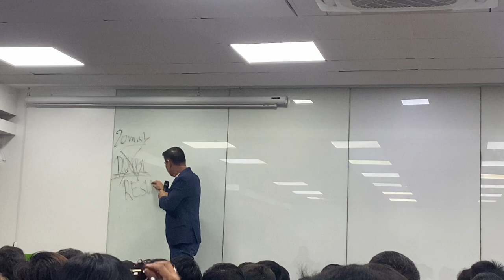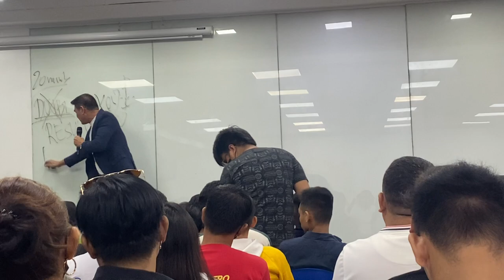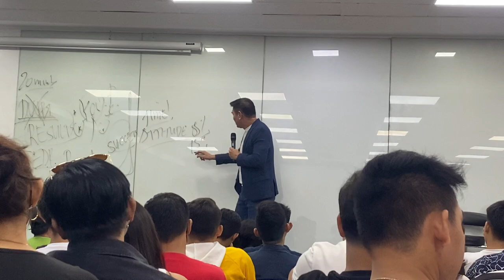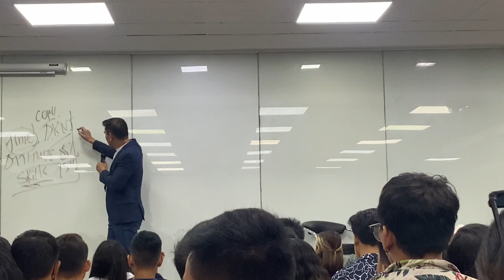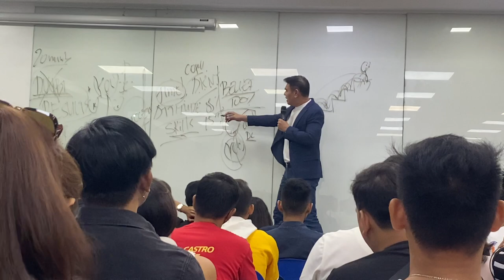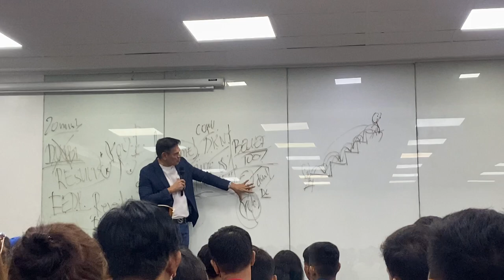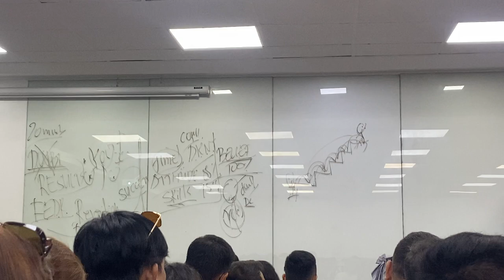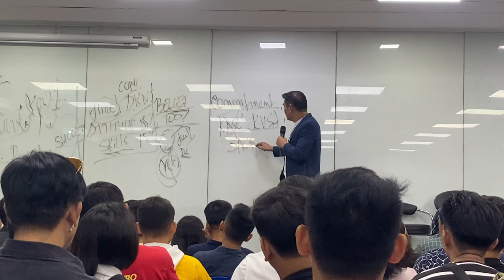NECO TRAINING BY SIR ARNEL LIMPIN